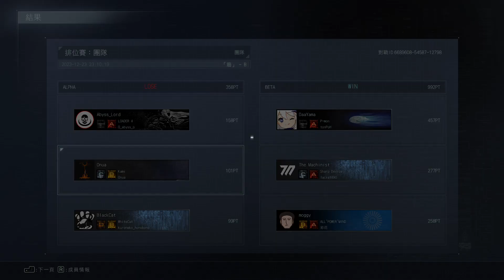Armored Core VI Ranked B 3v3 PvP79